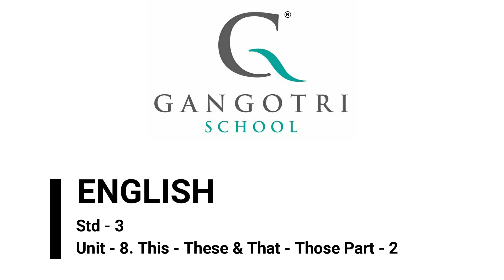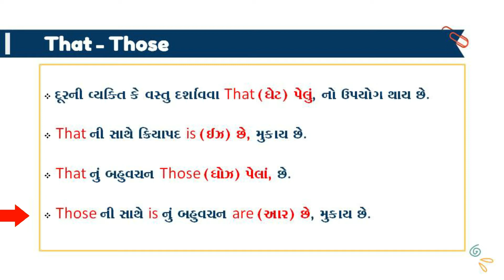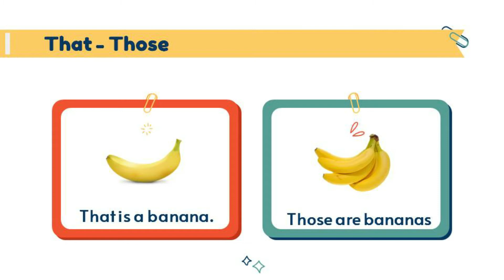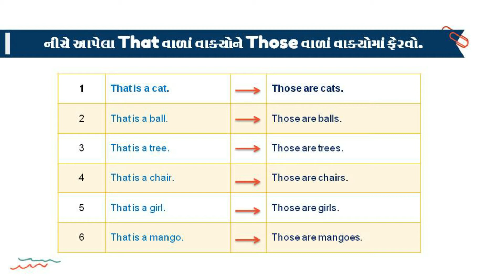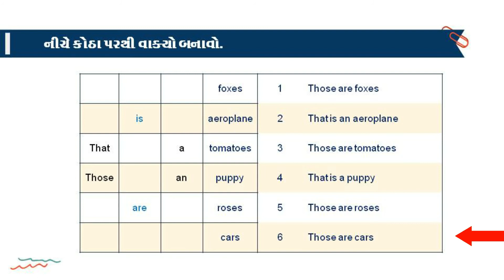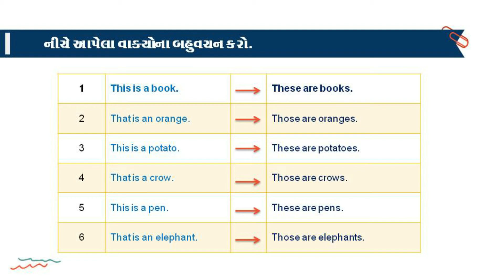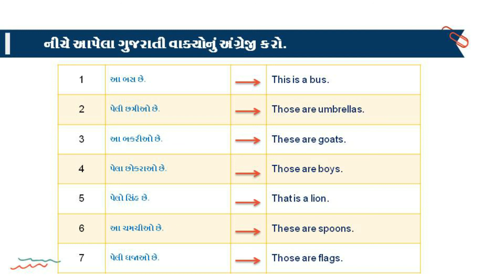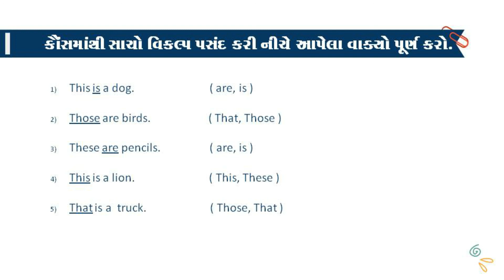Std - 3 | English | Unit - 8 | This - These and That - Those | Part - 2